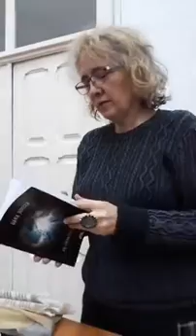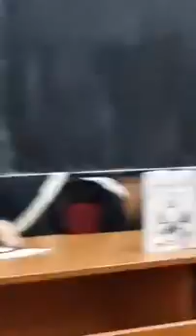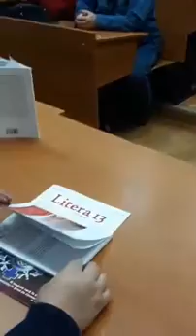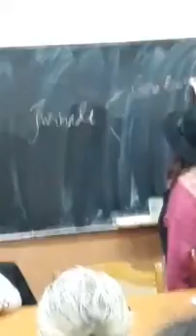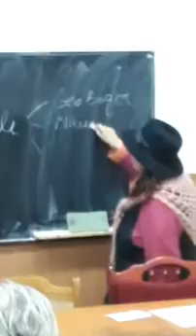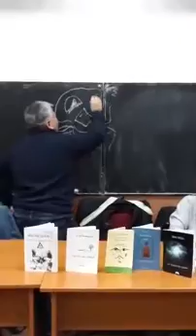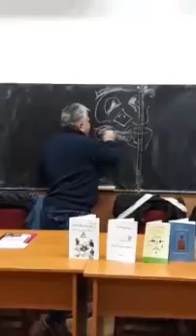Întâlnire cu elevii, organizată de bibliotecara și scriitoarea Luminița Dascălu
Miercuri, 30 ianuarie, membrii Mișcării Litera 13  Virgil Andronescu și Mihai Vintilă, au participat la o întâlnire cu elevii, organizată de bibliotecara și scriitoarea Luminița Dascălu, la Colegiul Național Nicolae Bălcescu din Brăila.